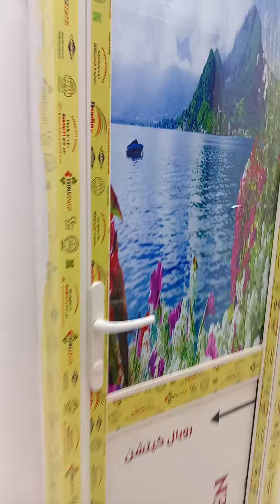مشارك على اعلى تشطيبات بروفايل وعلى مساعد من جميع الديكورات 2024 ة